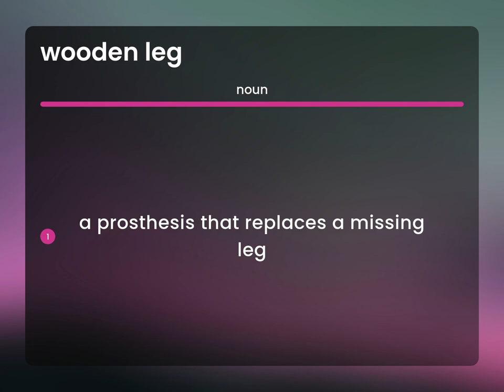Wooden leg • WOODEN LEG definition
Meaning of WOODEN LEG

Susan Miller (2023, May 1.) What is Wooden leg definition?